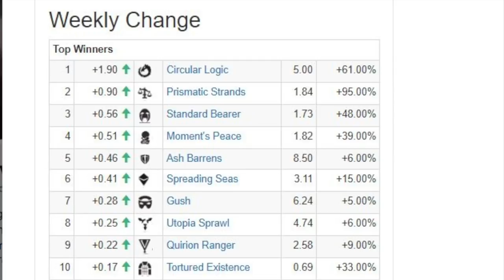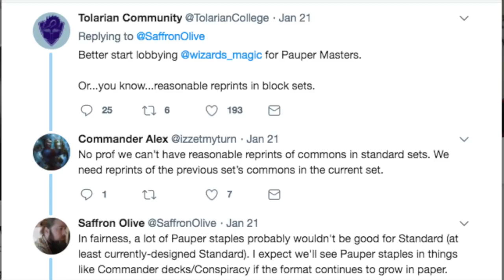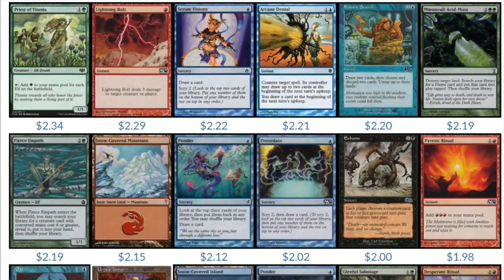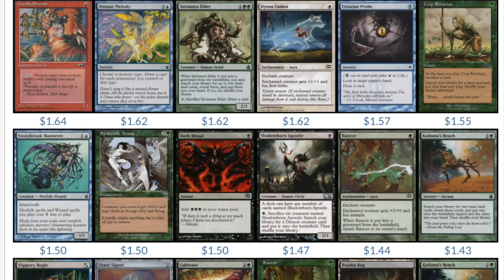Top 100 Magic the Gathering Commons Prices